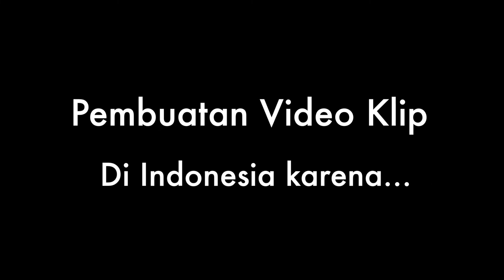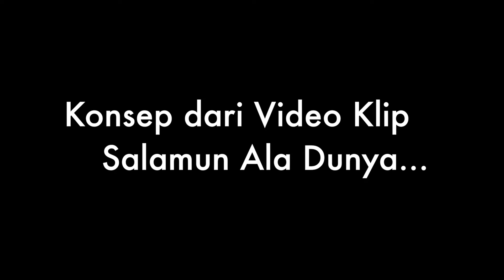Behind The Scene "Salamun Ala Dunya"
Abu Abdullah Muhammad ibn Idris al-Shafi’i or wellknown as Imam al-Shafi’i was one of the four great Imams, whose legacy on juridical matters and teaching eventually led to the Shafi'i school of fiqh (or Madh'hab). His writings, wisdom or quotes had inspired many people until now. One of his famous quote had inspired Adam Ali as musician and became a song “Salamun Ala Dunya” which the video clip has been released recently.

This video shows the making of the video clip “Salamun Ala Dunya”. Hopely everyone will enjoy it. Just keep watching on Adam Ali’s Channel to find more about Adam activities. See you again and Thank you

Abu Abdullah Muhammad ibn Idris al-Syafi'i atau dikenal sebagai Imam al-Syafi'i adalah salah satu dari empat imam besar, yang mewarisakab hal-hal yuridis dan mengajarkan hal hal yang akhirnya mengarah ke sekolah Syafi'i fiqh (atau Madh'hab) . Tulisan, kebijakan, atau kutipannya telah mengilhami banyak orang hingga sekarang. Salah satu kutipan terkenalnya telah mengilhami Adam Ali sebagai musisi dan menjadi lagu "Salamun Ala Dunya" yang video klipnya telah dirilis baru-baru ini.

Video ini menunjukkan pembuatan video klip "Salamun Ala Dunya". Semoga semua semua akan menikmatinya. Terus menonton di Saluran Adam Ali untuk menemukan lebih banyak tentang kegiatan Adam. Sampai ketemu lagi dan terima kasih